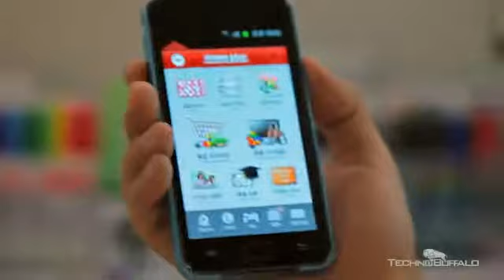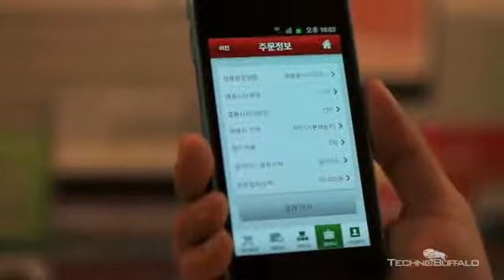Smart Virtual Store1726